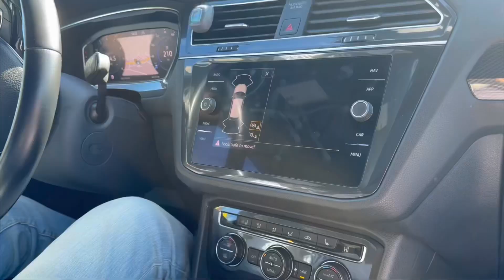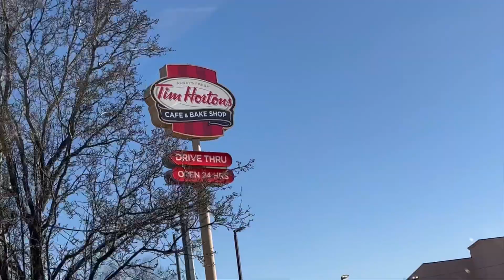Letting the person in front of me decided what I eat